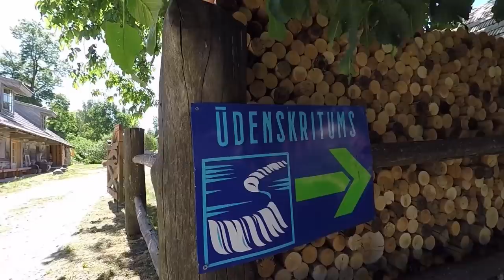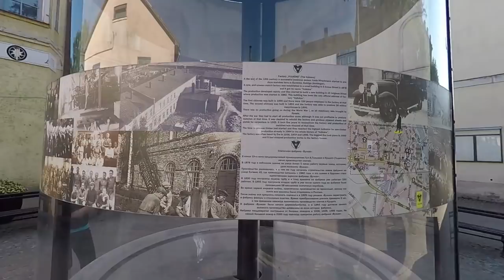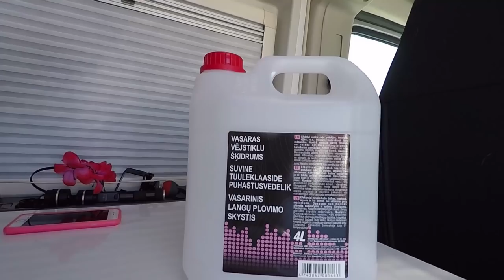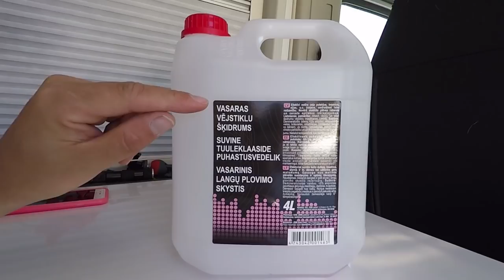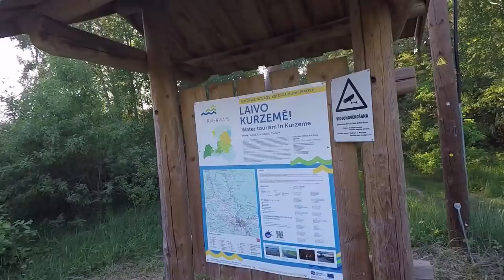GROCERY HAUL in inexpensive Latvia! Finding place to spent a night with a van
We are a couple that is living full time in a conversion van and loving this simple lifestyle. We are budget travelling in Latvia.

Sorry about the buzzing noise from our camera :(